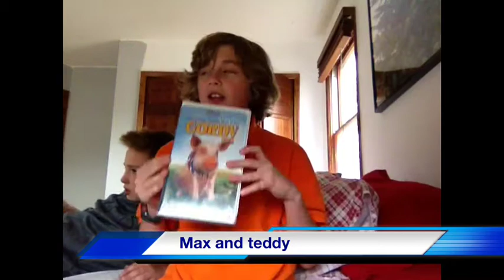Maanthonystudios News 1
The first (and possibly last) maanthonystudios news broadcast